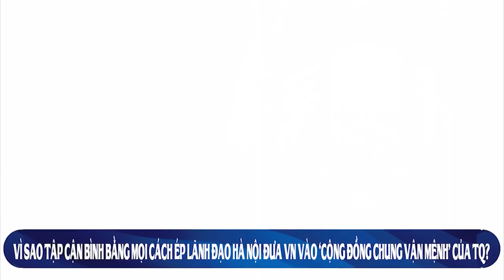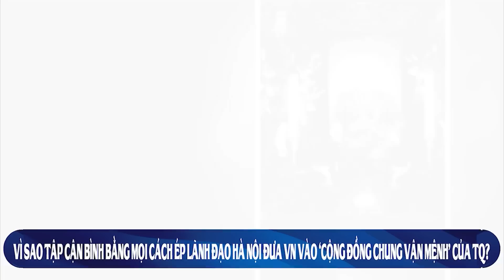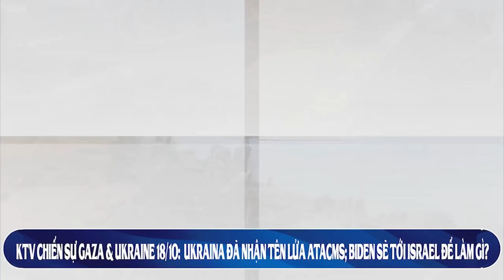KTV1 tối 18/10: Nghi án QH sửa Kết Quả lấy phiếu tín nhiệm HNTW7; Putin có thăm VN; Tin Chiến sự?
KTV1 tối 18/10: Nghi án Quốc Hội sửa kết quả Lấy phiếu tín nhiệm của Hội nghị TW7 liên quan đến TTg; Liệu Tổng Nga Putin có tới thăm Hà nội theo lời mời của lãnh đạo VN; Tin Chiến sự?